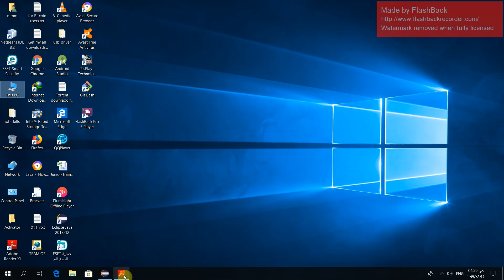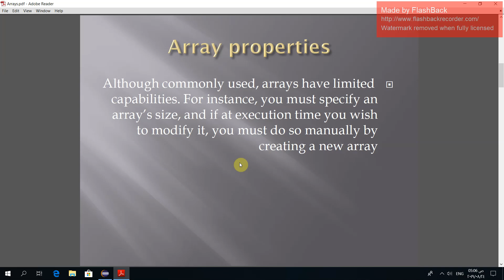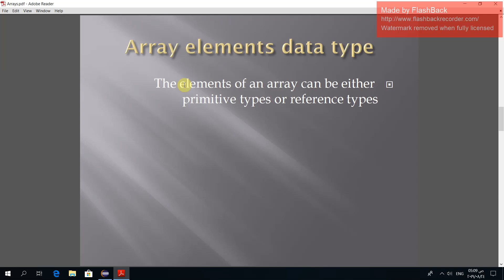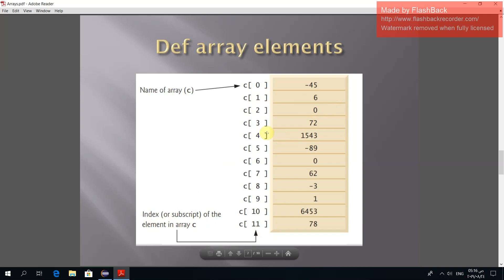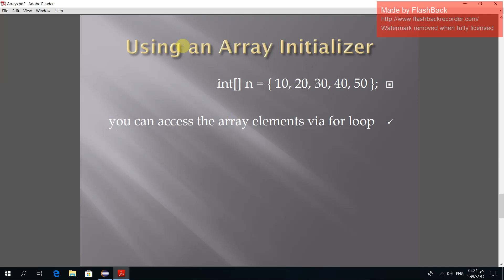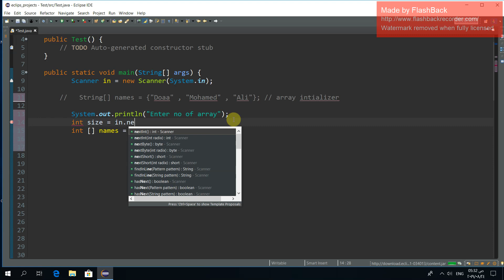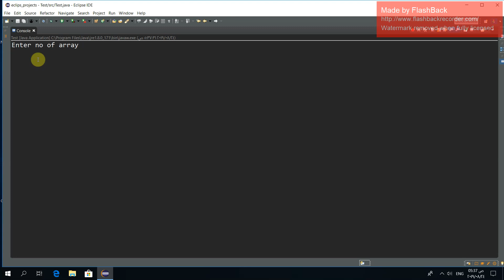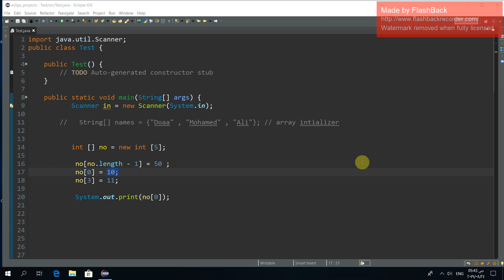arrays in java شرح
in this part we talk about arrays and it's advantages & disadvantages
, it's types  and how to use it